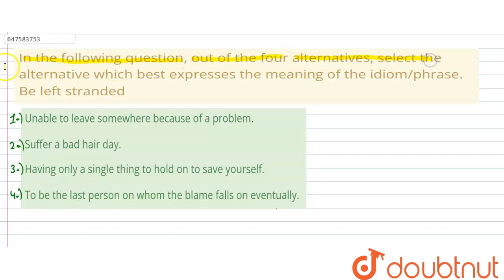In the following question, out of the four alternatives, select the alternative which best expre...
In the following question, out of the four alternatives, select the alternative which best expresses the meaning of the idiom/phrase.Be left stranded
Class: 14
Subject: ENGLISH
Chapter: SSC CHSL TIER 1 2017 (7TH MARCH - SHIFT 1)
Board:GOVT

👉 Have Any Query? Ask Us.